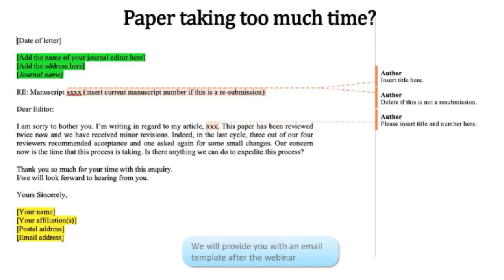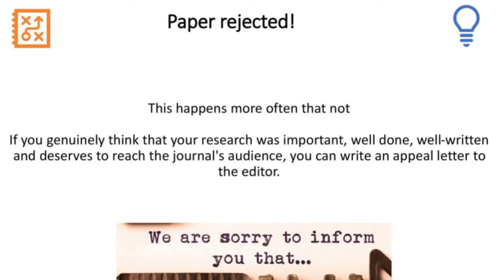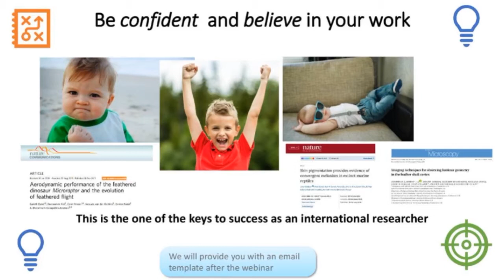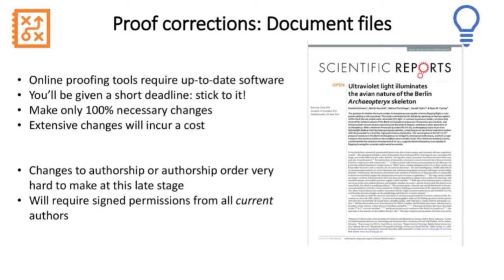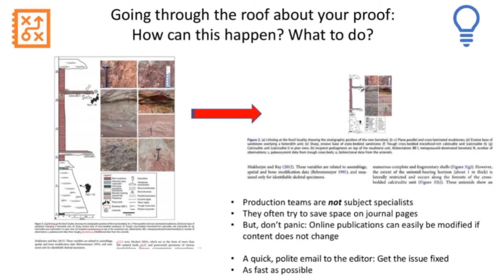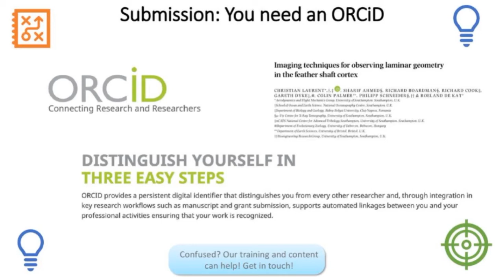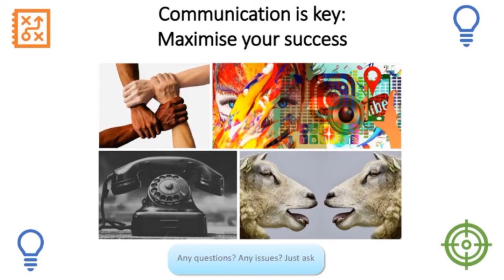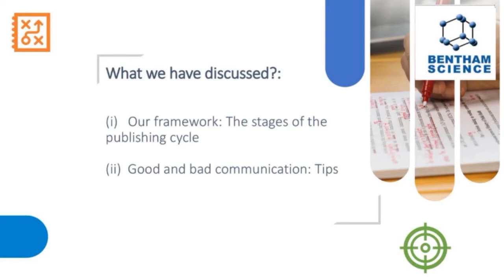How to Respond and Communicate Effectively with Editors and Reviewer? (PART 04)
WEBINAR FOR AUTHORS, EDITORS AND REVIEWERS

Bentham Science has organized a series of webinars for researchers, authors, editors, reviewers, academicians and professionals to help them gain comprehensive knowledge about scholarly publishing.

We invite you to view the webinars on our YouTube channel and enhance your understanding of the concept of Responding and Communicating Effectively with Editors and Reviewer.

How to Respond and Communicate Effectively with Editors and Reviewer?

Managing comments received in peer-review is a key part of academic publishing. This webinar will teach you how to navigate this process to ensure your papers have the best chance of successful acceptance.